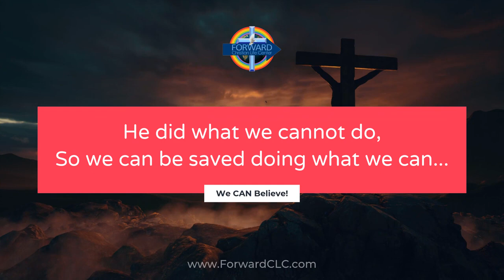"Moving Forward" [50 Secs]